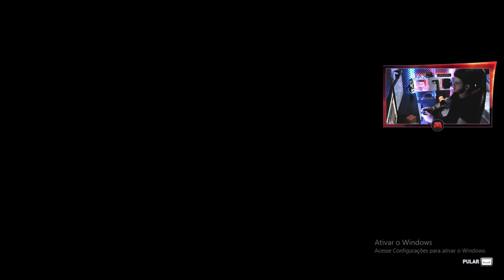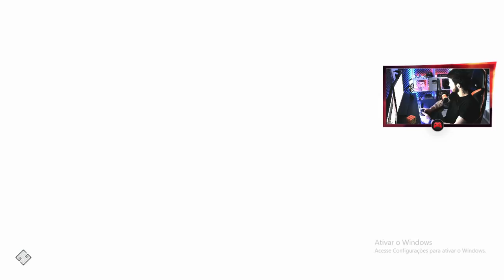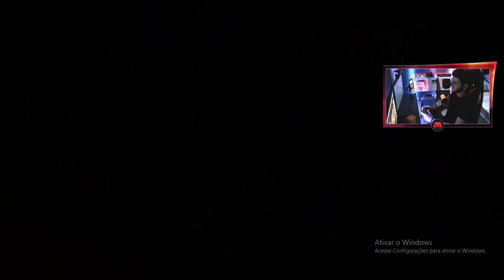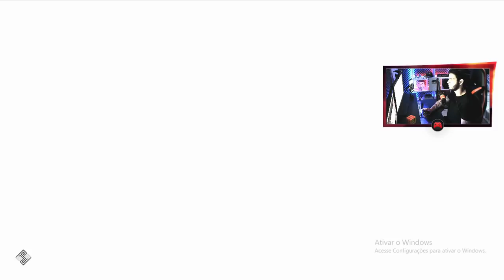ASSASSIN'S CREED ODYSSEY #01 | O INÍCIO DA CAMPANHA! LEÔNIDAS E OS 300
● Salve time! Nesse vídeo eu trago uma Gameplay de Assassin's Creed Odyssey!

● SIGA MINHA PÁGINA DE LIVES NA N I M O : BLAKE